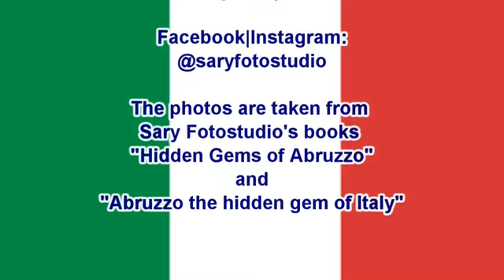Discoverita1sub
Discover Italia - #1 - subtitled ita
Discover Italia with Ms. Purple from Cabbage One Radio International!
(Beta version)